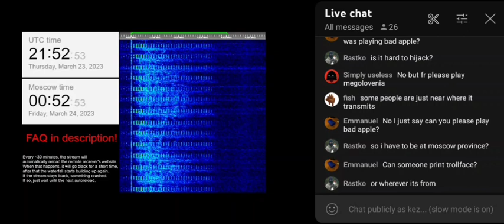Joel's Anti Alien Alarm on UVB-76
Someone beamed this to 4625 kHz Buzzer 'UVB-76'